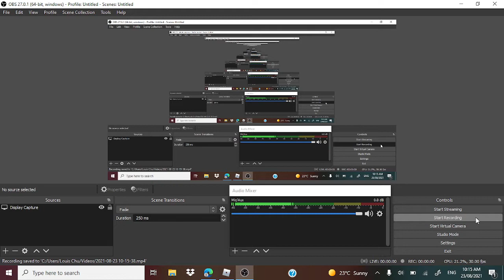Getting 4T Body Toughness in Roblox Super Power Training Simulator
Lets get 50 likes in this video pls